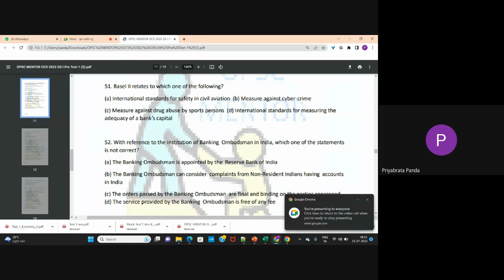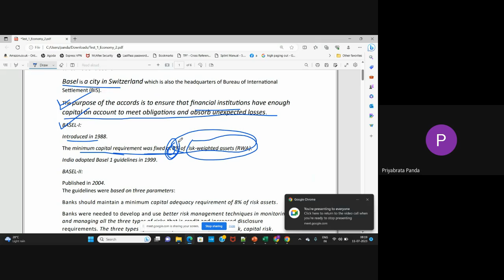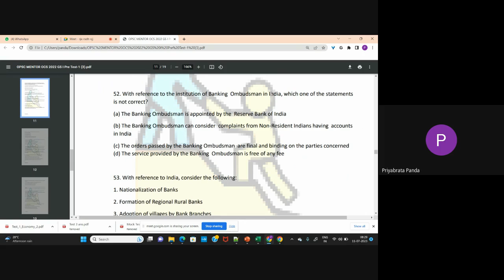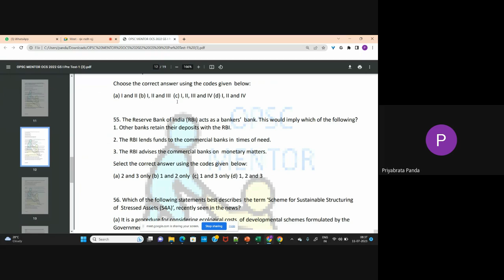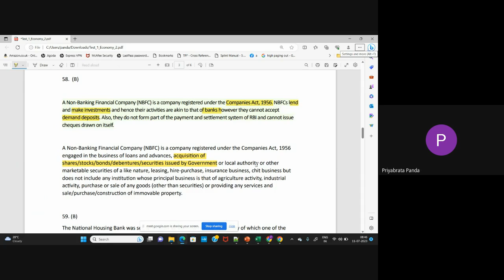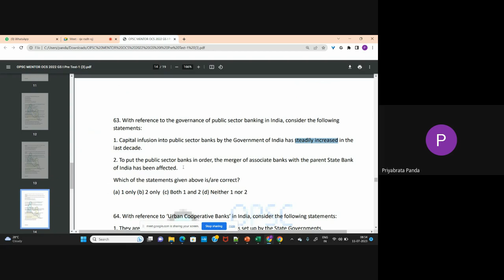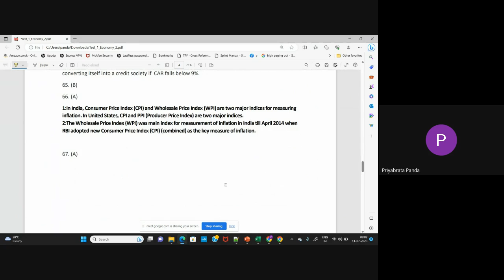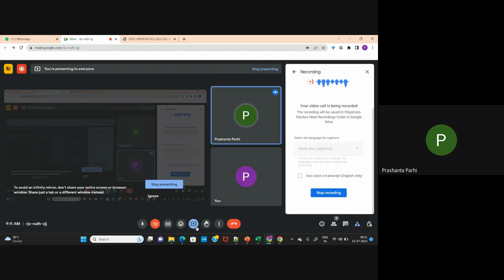OPSC MENTOR MOCK TEST#1 Discussion Part 5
Join Telegram Channel for more OPSC related content and information about upcoming classes